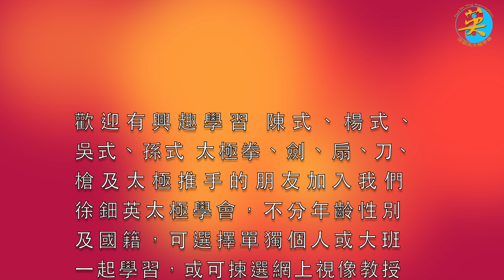教與學 之 重點技術 (4K高清) ・ Technique And Basic Training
WeChat : Tsuitinying